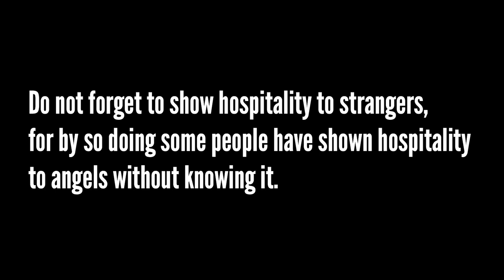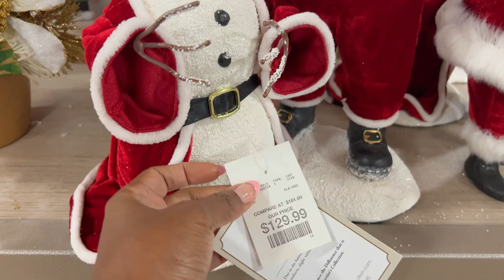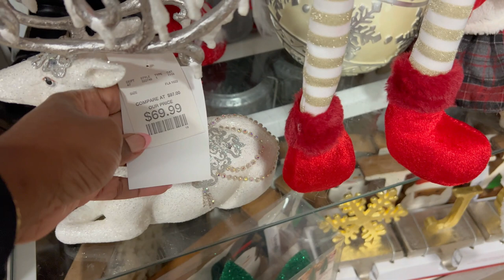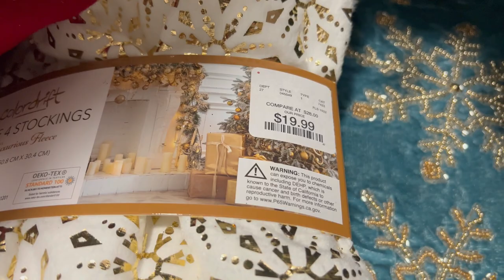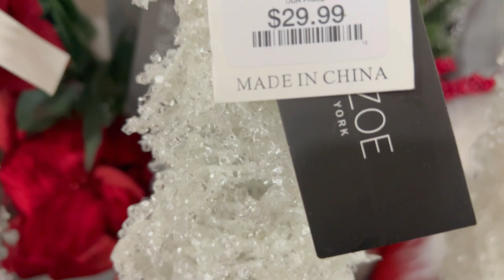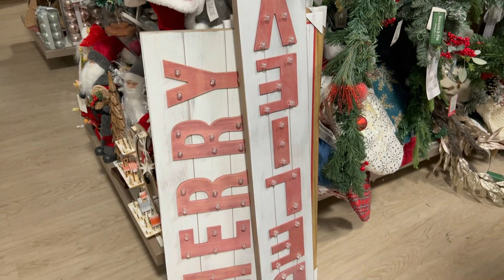**New Home Goods Christmas Weekend Browse With Me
We Love you N&N family, and we thank you for all the support!

Product Links Are Listed Below

Check out Simply Karla Jones Amazon Store:
SIMPLY KARLA JONES
______________Products Used for Filming__________________________

1. Yesker Ring Light 18 inch

2. Canon G7 Powershot

3. Go Pro Max Waterproof 360 Camera

4. SD Card

5. Selfie Stick:

______________Follow US __________________________

______________Disclaimer __________________________